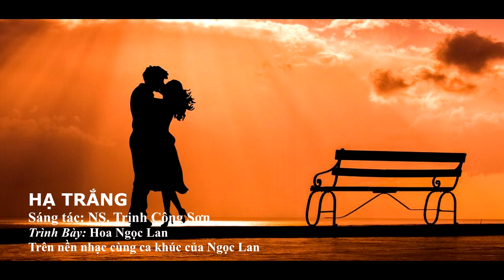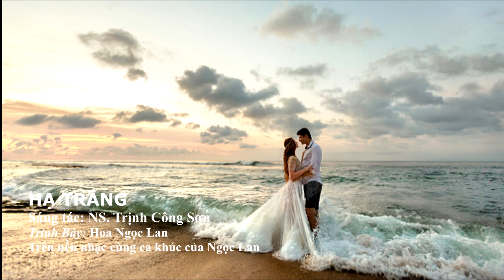HẠ TRẮNG - ST TRỊNH CÔNG SƠN - KHÁNH LY - NGỌC LAN - HOA NGỌC LAN COVER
HẠ TRẮNG
Sáng Tác: Ns. TRỊNH CÔNG SƠN
Trình Bày: Hoa Ngọc Lan
Trên nền nhạc cùng ca khúc của Ngọc Lan

Gọi nắng trên vai em gầy, đường xa áo bay.
Nắng qua mắt buồn, lòng hoa bướm say.
Lối em đi về trời không có mây.
Đường đi suốt mùa nắng lên thắp đầy.

Gọi nắng cho cơn mê chiều nhiều hoa trắng bay.
Cho tay em dài gầy thêm nắng mai.
Bước chân em về nào anh có hay.
Gọi em cho nắng chết trên sông dài.

Thôi xin ơn đời, trong cơn mê này, gọi mùa thu tới.
Tôi đưa em về, chân em bước nhẹ, trời buồn gió cao.
Đời xin có nhau, dài cho mãi sau, nắng không gọi sầu.
Áo xưa dù nhàu cũng xin bạc đầu gọi mãi tên nhau.

Gọi nắng! Cho tóc em cài, Loài hoa nắng rơi
Nắng đưa em về, Miền cao gió bay
Áo em bây giờ, Mờ xa nẻo mây
Gọi tên em mãi, Suốt cơn mê này..